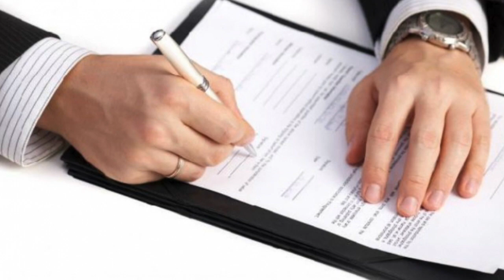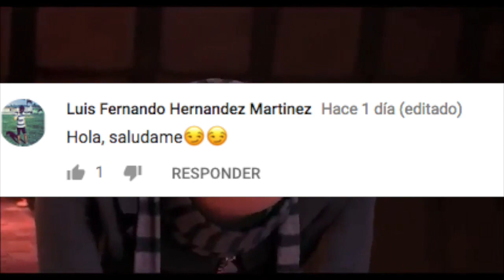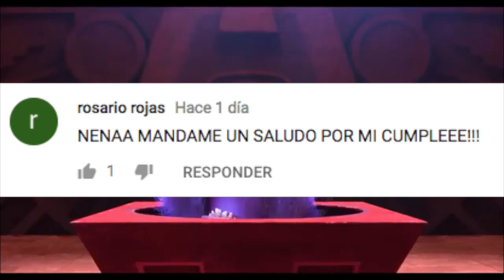ACTORES En FUGA!...10 FAMOSOS Que ABANDONARON Sus RODAJES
3.- SIGUENO EN NUESTROS FACEBOOK